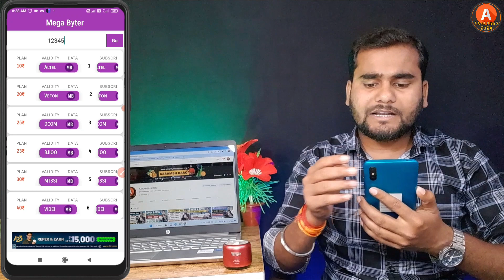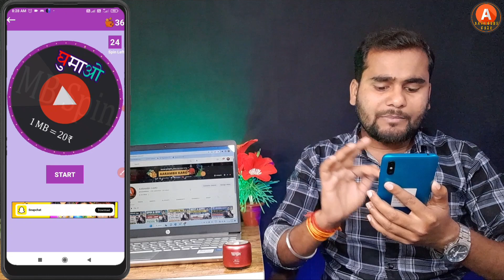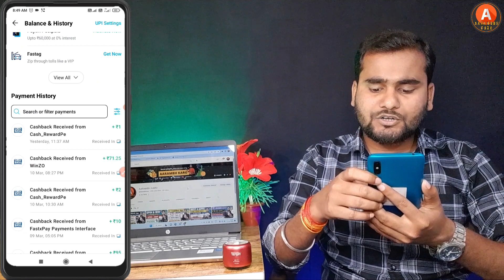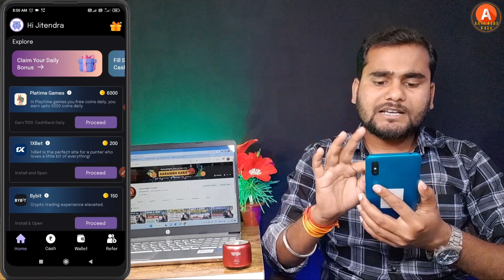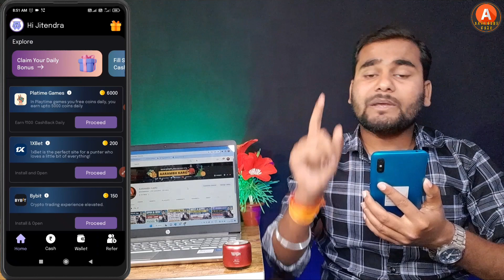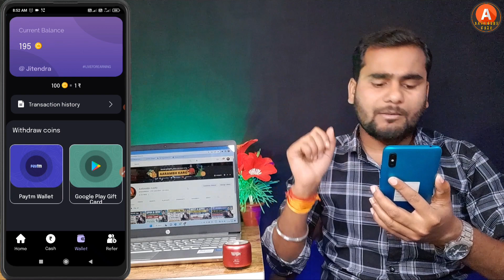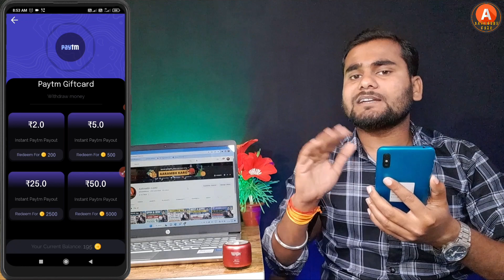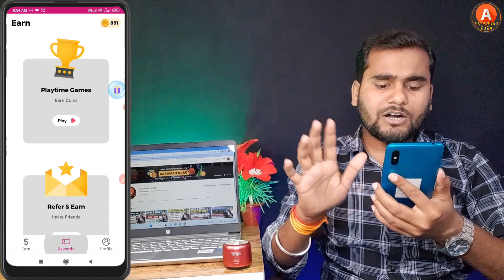रोज़ाना ₹650 कमाओ 🤑, Best 3 Platform Earn Money Online | Paisa Kamane Wala App | Earning App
~Equipment Used :
~Main Tripod
~Second Tripod
~Third Tripod

Queries Solved

Best 3 Platform Earn Money Online